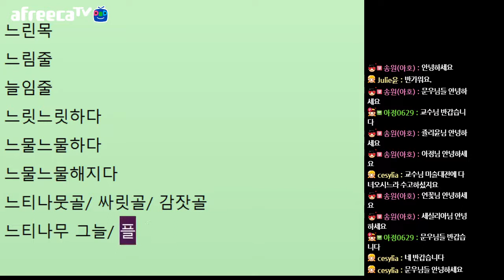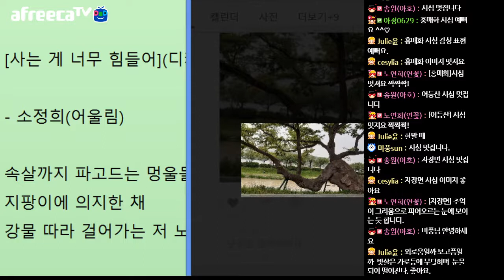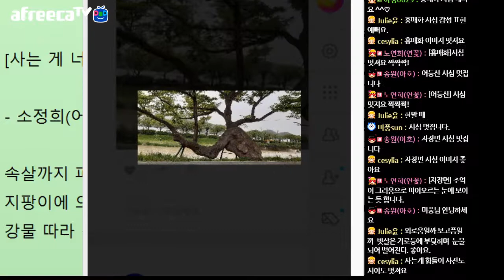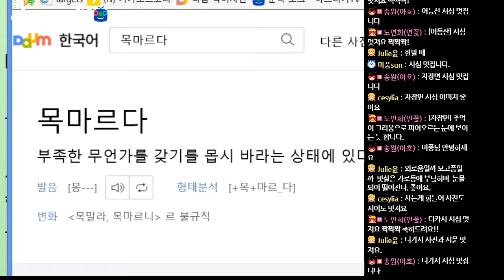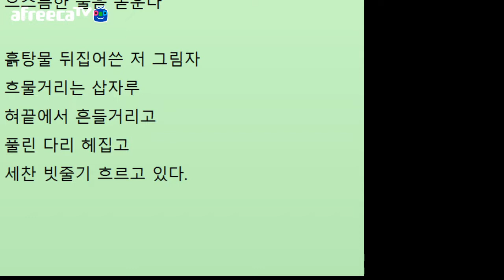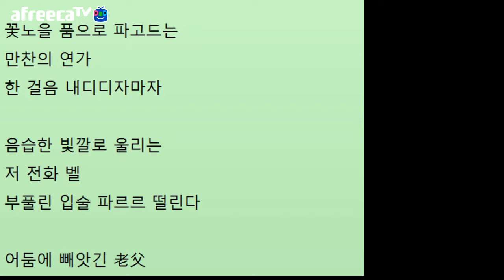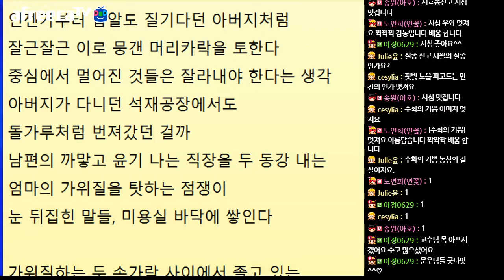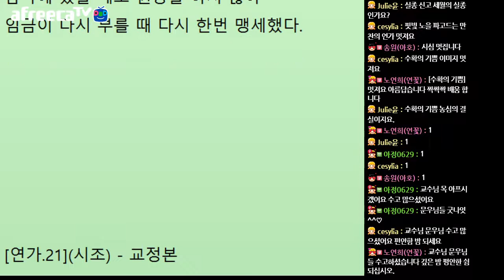[문학토크1578회]문학박사 박덕은TV